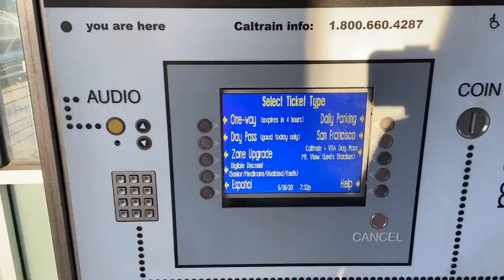Life of an Indian in San Francisco Bay Area!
As an Indian living in the San Francisco Bay area , i will give you a walking tour of one of the Residential areas of San Francisco Bay Area.

Watch the video till end to know more